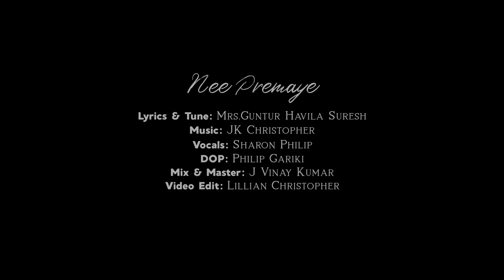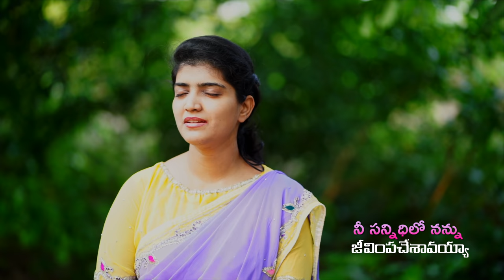నీ ప్రేమయే | Latest Telugu Christian Song| Sharonphilip | JK Christopher | sis.Guntur Havila Suresh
A New Single Song..
Song: Nee Premaye
Lyrics, Tune & Produced by : Sis. Guntur Havila Suresh
Singer: Sharon Philip

DOP: Bro. Philip Gariki
Video Edit: Sis. Lillian Christopher
Audio Mix & Mastered: Bro. J Vinay kumar

Lyrics:

నీ ప్రేమయే నాకు జీవము
నీ ప్రేమయే నాకు మార్గము

నీ ప్రేమలేనిదే నేను లేనయ్యా
నీ ప్రేమతో నింపావు దేవా

నా బ్రతుకుదినములు నీవు మార్చినావు
మోడుబారిన నాకు రూపాన్ని ఇచ్చావు
సమస్యలు ఎన్ని వచ్చినా
చిరునవ్వుతో చేర్చావయ్యా
సంవత్సరాలైననూ నను వీడిపోలేదు దేవా ( నీ ప్రేమలేనిదే )

నీ ఆత్మతో నను నింపినావు
నీ సన్నిధిలో నన్ను జీవింపజేసావయ్యా
నీ కృపలో నీ దయతో నన్నాదరించావయ్యా
మారని నీ ప్రేమతో నను ప్రేమించావు దేవా ( నీ ప్రేమలేనిదే )